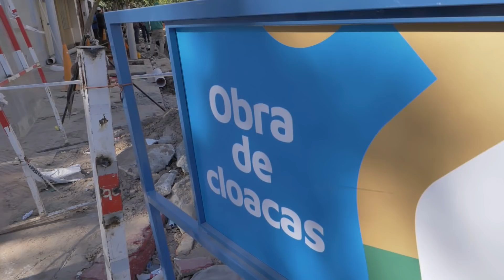Aliviadores cloacales B° General Pueyrredón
🏗El intendente Martín Llaryora supervisó el avance de los trabajos de reemplazo del caño cloacal en la calle José Garibaldi entre Armenia y Rincón, de B° General Pueyrredón.

🏗La red presentaba numerosas filtraciones, obstrucciones y roturas, inhabilitando totalmente el sistema de la cuadra y generando desbordes en la vía pública.

🏗Esta problemática, que perjudicaba a los vecinos del sector desde hace más de tres años, se resolverá reemplazando 131 metros lineales de la cañería de 160 milímetros por una nueva y se realizarán las correspondientes conexiones domiciliarias.

🏗La acción se enmarca dentro del “Plan de Aliviadores Cloacales” que lleva adelante la Dirección de Redes Sanitarias y Gas, que actualmente mantiene obras activas en la calle Güemes de B° General Paz, Pigüé en B° Jardín del Pilar y en 700 metros lineales de B° Inaudi.

🏗A través del plan se optimizó el servicio en los barrios Juniors y General Paz con el aliviador ejecutado en la calle Argandoña, y en B° San Martín con la obra de Av. Castro Barros. A su vez, se ejecutaron aliviadores de emergencia en calle Virgen de la Merced de B° Villa Cabrera, y en la calle Sargento Cabral que involucra a los barrios Rivadavia y Sarmiento.

🏗️Seguimos trabajando activamente, mejorando las problemáticas de los barrios, logrando que nuestra ciudad progrese.